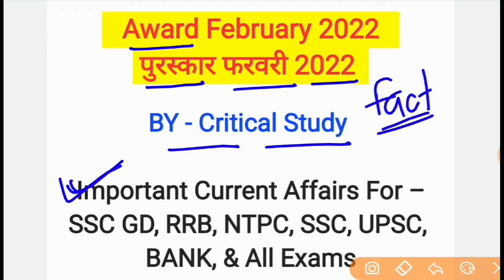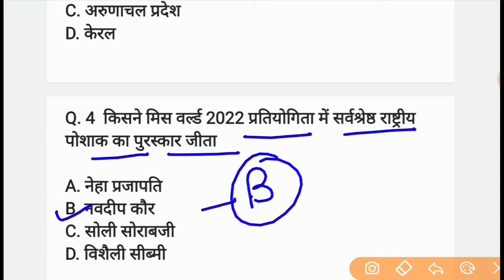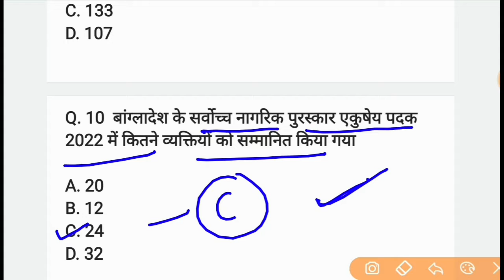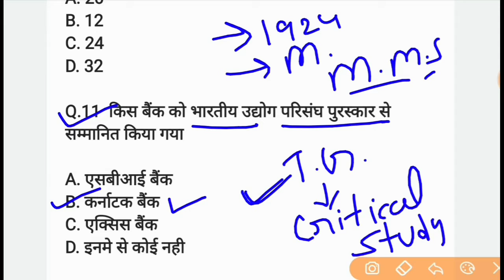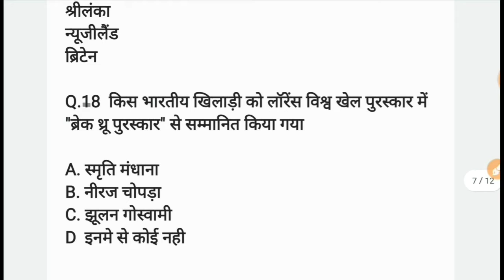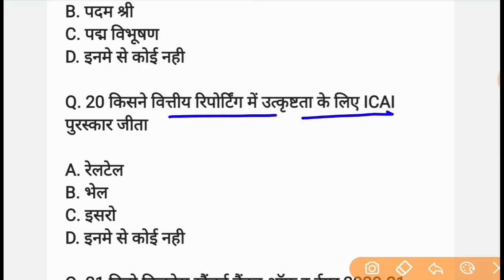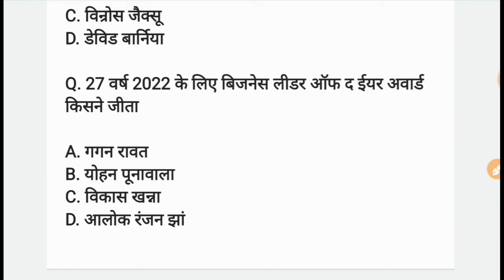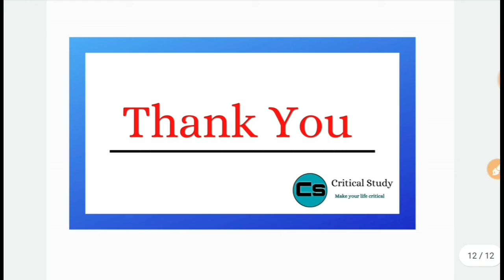Award February 2022 | पुरस्कार फरवरी 2022 | Current Affairs | Important gk questions for all exams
दोस्तों आज हम इस वीडियो मे फरवरी 2022 के पुरस्कार से जितने भी important question बनेंगे व उनसे उनसे realated फैक्ट के बारे मे हम इस वीडियो मे डिस्कस करेंगे , जोकि सभी आगामी परिक्षा के लिए उपयोगी है |

Critical Study

चर्चित पुरस्कार 2022
2022 के सभी महत्वपूर्ण पुरस्कार तथा सम्मान
महत्वपूर्ण पुरस्कार और सम्मान 2022
2022 ke puraskar aur samman
important awards and honours 2022
all awards, current affairs 2022
easy naukri
Ankur sir